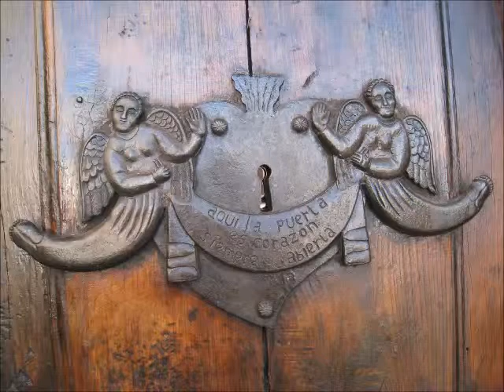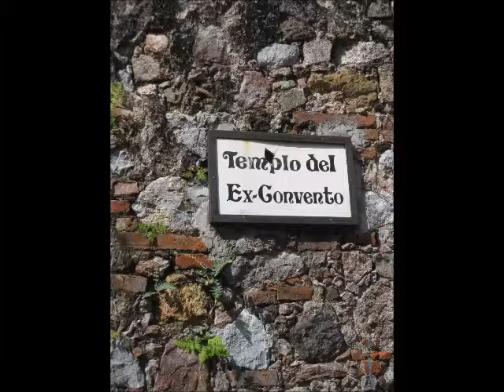TAXCO Mexico 2013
Slideshow about TAXCO,Mexico 2013. Old town with a Prisca church    build in 1758 year by french gold miner- BORDA . He found ammount of silver beyong his expectation and say THANK YOU to a GOD he build a  Prisca church and almost all town. On the main altar he spent 14 tonn of gold . Town is very artistic and keeps the old traditions.No modern buildindgs.